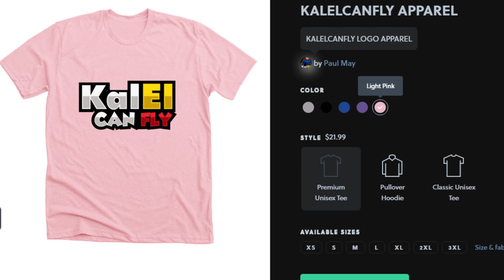SWEET TOOTH 1x1 REACTION - THE CUTENESS IS REAL!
Check out our other reaction and review videos featuring DC and Marvel Movies and TV shows such as Titans, Wandavision, Falcon & Winter Soldier all while introducing my wife to the world of Superheroes and Anime.